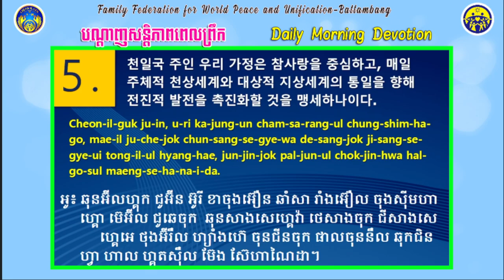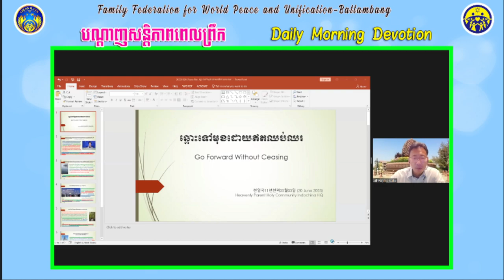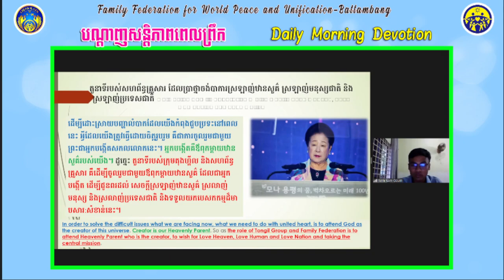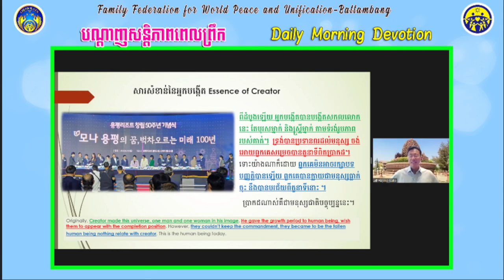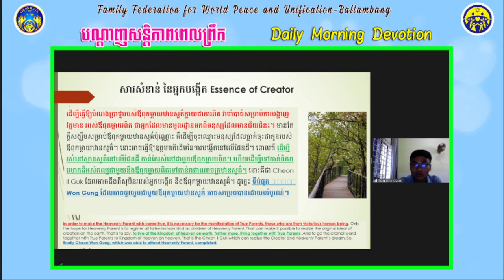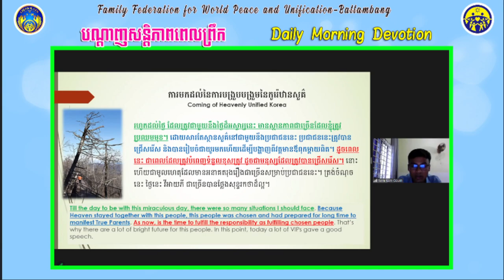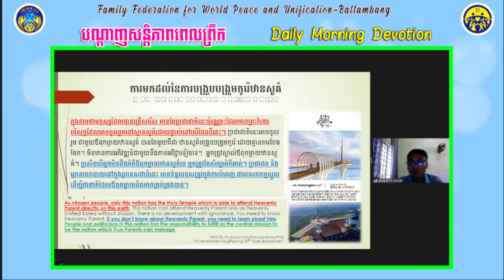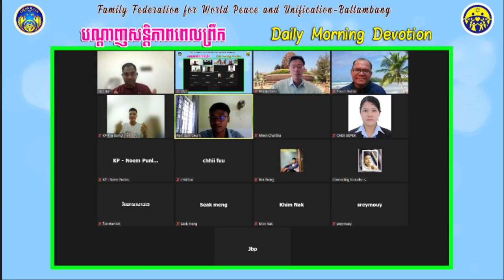2023 06 23